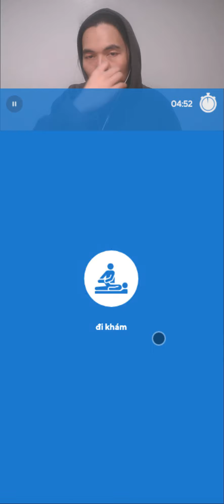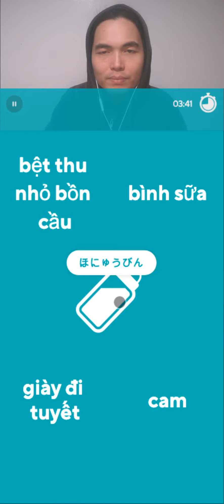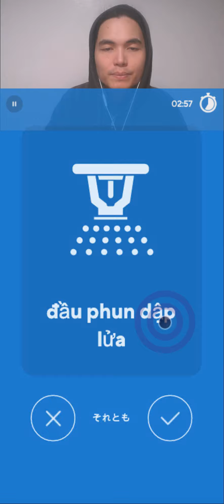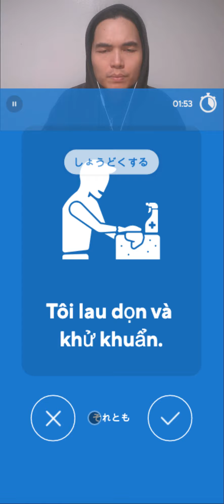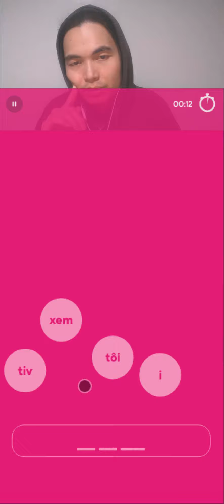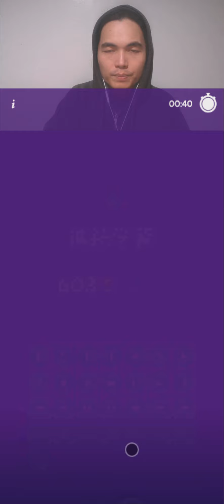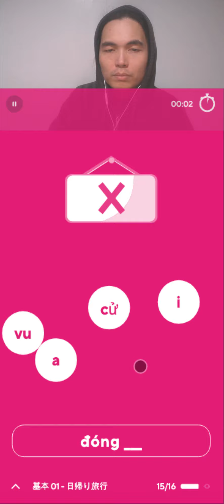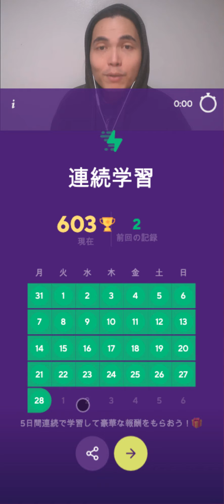2022-02-28 DROPS VIETNAMESE 🇻🇳🩸💦 daily routine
I lost the rest of my five minutes... This was after I logged out and used another account. Go figure.